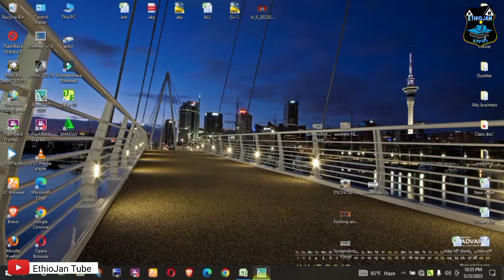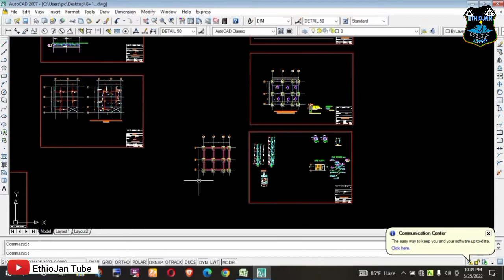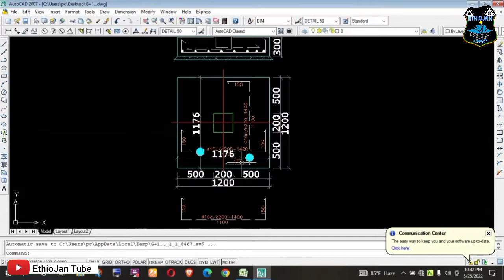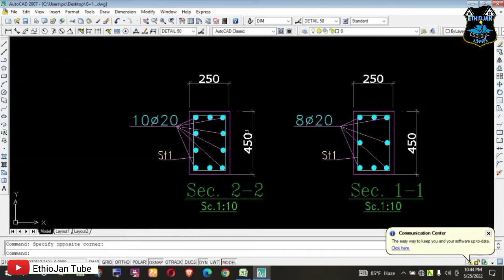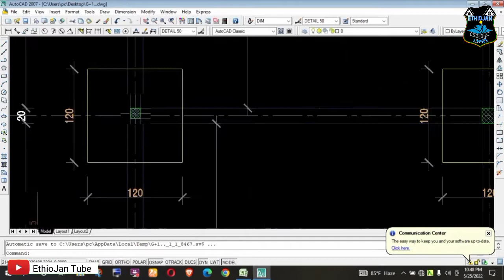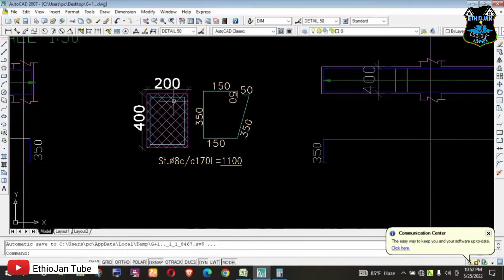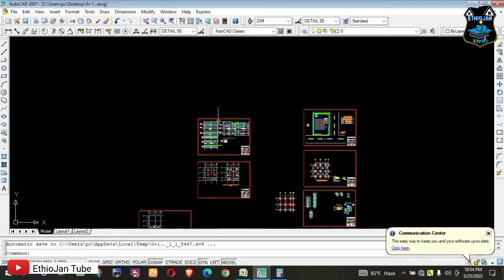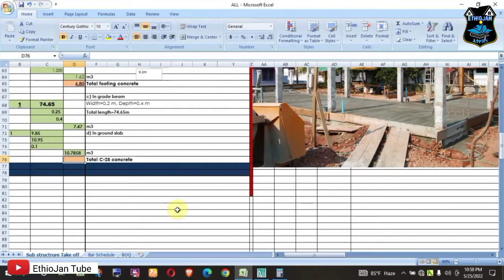➌ Quantity Surveying Tutorial part 3. Sub-structure Concrete Work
ውድ የኢትዮጃን ቤተሰቦች ስለ ጠቅላላ ኮንስትራክሽን፣ቴክኖሎጂ፣ኮምፒውተር እና ካድ ዲዛይን  ማወቅ ይፈልጋሉ እንግዲያውስ
ሰብስክራይብ በማድረግ እና ደወሉን በመንካት ቤተሰብ ይሁኑ። እንዲሰሩልዎት የፈልጉትን በኮሜንት  ያሳውቁን

Dear Ethiojan families, Do you want to know about General Construction, Technology, Computer and Cad  Design